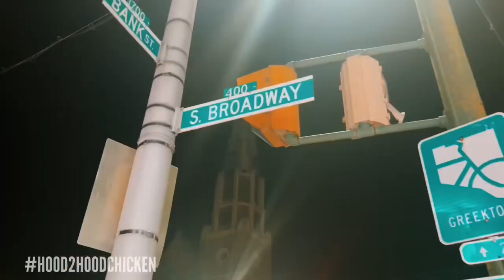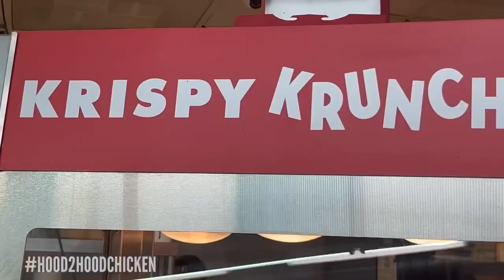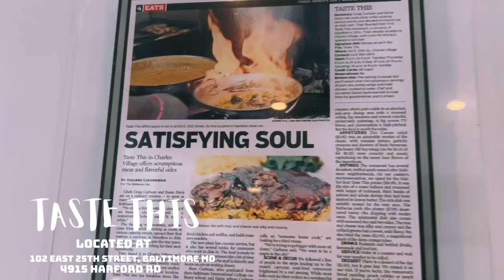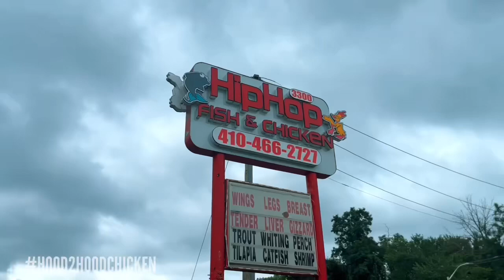HOOD 2 HOOD CHICKEN S1:Ep 1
EPISODE 101 BALTIMORE KRISPY CRUNCHY krispykrunchy VS HIP HOP CHICKEN

Welcome to hood chicken, Where we go city to city 🏙️ state to state, 🌆 country to country, to see who has the best chicken in the Hood near you !💯

This competition will be graded the culture way!

TELL US WHAT’S THE BEST CHICKEN 🍗 IN YOUR HOOD, IN THE COMMENTS BELOW ⬇️ 👇 AND WE MIGHT JUST PULL UP! Follow @theo_bossed_up & @reahollixwood__  & @hood2hoodchicken & @bippy_losos on  IG